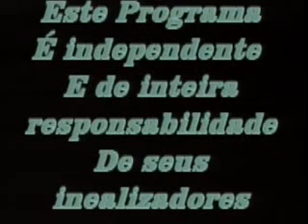Divino Companheiro mpeg4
Tv Tarumã programa Divino Companheiro com Evengelista Samuel Sant' Ana.